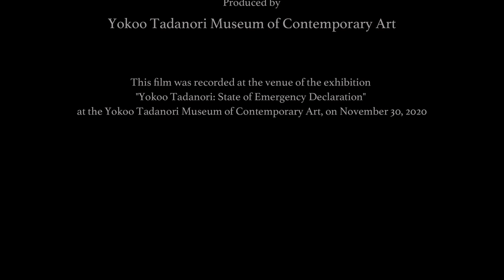in between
ダンス
草刈民代
森　優貴

美術
横尾忠則

振付
森　優貴

監督
周防正行

衣装
串野真也

ピアノ
滑川真希

音楽
フィリップ・グラス
エチュード第6番
「ピアノ・エチュード全曲」より

Dunvagen Music Publishers
Orange Mountain Music

撮影・編集
テーク・ワン

恩田健志

特別協力
フィリップ・グラス & ドリュー・スミス、リチャード・ゲーリン
滑川真希
パシフィック・コンサート・マネジメント
IDEA

製作
横尾忠則現代美術館

この映像作品は、2020年11月30日、横尾忠則現代美術館における「横尾忠則の緊急事態宣言」展の会場にて収録されたものです

Dance
Tamiyo Kusakari
Yuki Mori

Artworks
Tadanori Yokoo

Choreography
Yuki Mori

Directed by
Masayuki Suo

Costume
Masaya Kushino

Piano
Maki Namekawa

Music
Philip Glass
Etude #6
from "The Complete Piano Etudes"

Dunvagen Music Publishers
Orange Mountain Music

Camera & Edit
Take-One

Producer
Takeshi Onda

Special Thanks
Philip Glass & Drew Smith, Richard Guerin
Maki Namekawa
Pacific Concert Management
IDEA

Produced by
Yokoo Tadanori Museum of Contemporary Art

This film was recorded at the venue of the exhibition "Yokoo Tadanori: State of Emergency Declaration" at the Yokoo Tadanori Museum of Contemporary Art, on November 30, 2020